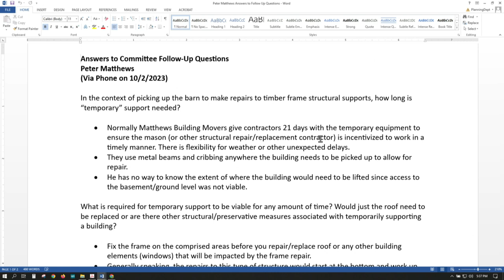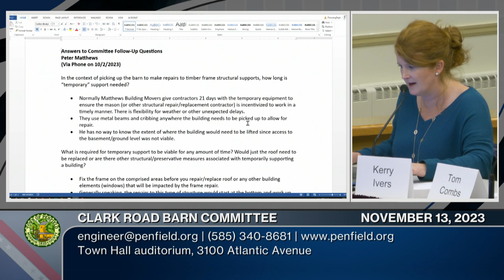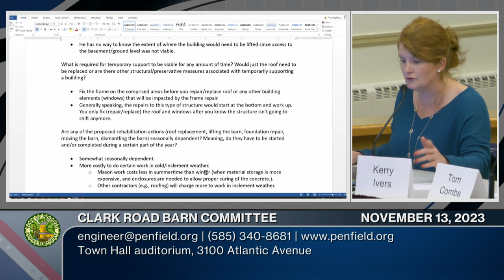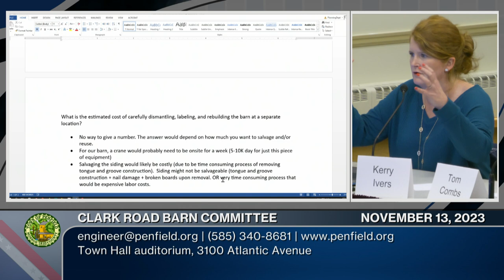2023: November 13 | Clark Road Barn Advisory Committee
Meeting | 📆 11/13/2023 | ⏲ 1hr 06m 39s
►Town of Penfield Clark Road Barn Advisory Committee
Led by Town Developmental Services Director Kerri Ivers
Committee Members: Tom Combs, Mike Heath, Michael Jarvis, Sri Kartik, Bob Keiffer, Mindy MacLaren, Michael Mathews, Mike Quinn
Town Board Liasion: Candace Lee

►The Clark Road Barn Advisory Committee shall include representatives from relevant town departments, boards and committees, town residents, and property owners, as well as subject matter experts, including, but not limited to, professionals with experience in historic preservation, construction, engineering, and other fields relevant to a circa-1900s, gambrel-roof barn. The Advisory Committee shall commence its activities as soon as committee membership has been approved by the Town Board. The committee's charge will be deemed complete upon the Town Board's acceptance of the Advisory Committee's final written finding(s) and recommendation( s)

0:00:00  Follow up Answers/Clarifications from Peter Matthews
0:07:48  Miscellaneous Updates
0:11:12  Review of Assessment/Analysis Options (Landmark Society Megan Klem)
1:05:41  Adjournment: Next meeting is TBD